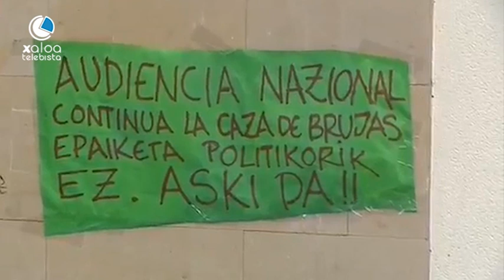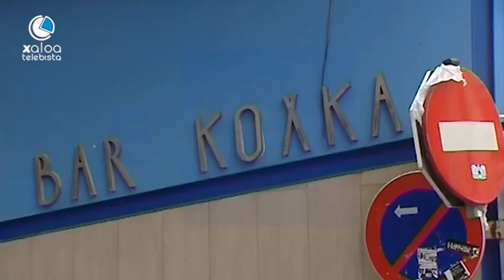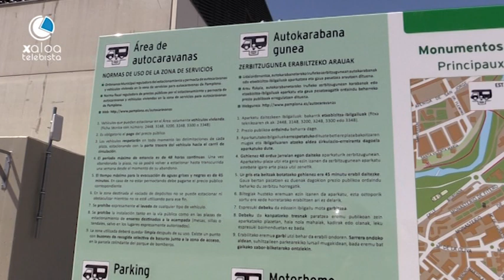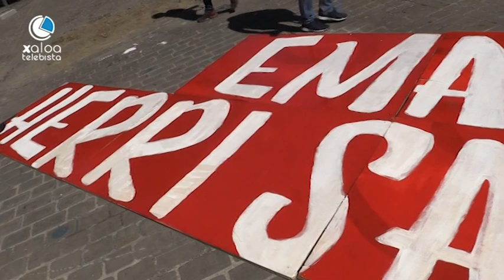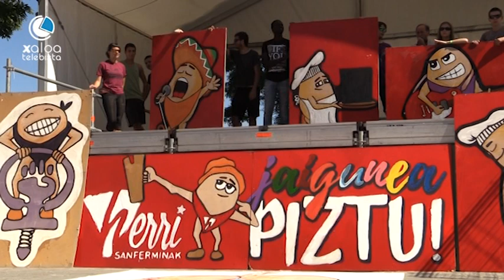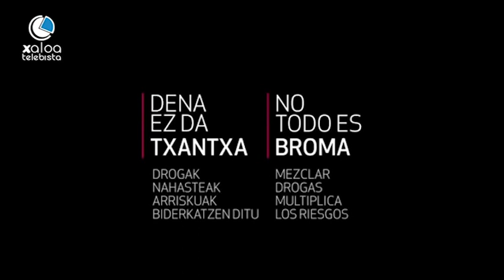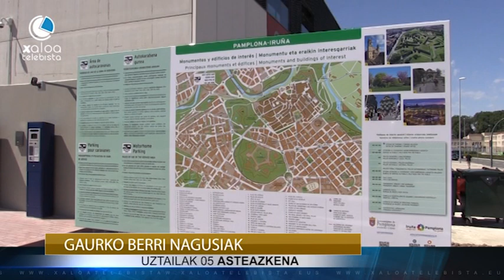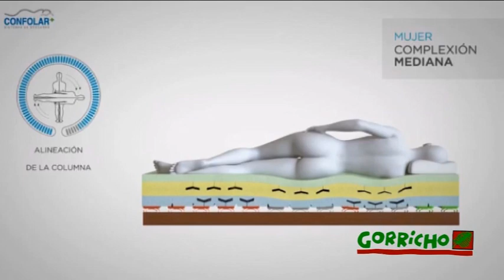BERTAN BERRI ALBISTEGIA UZTAILAK 05 (2017)